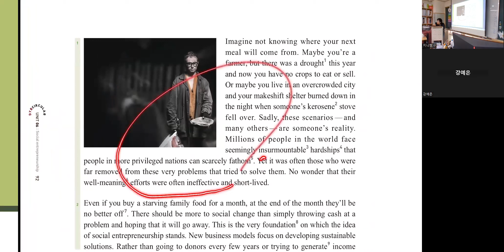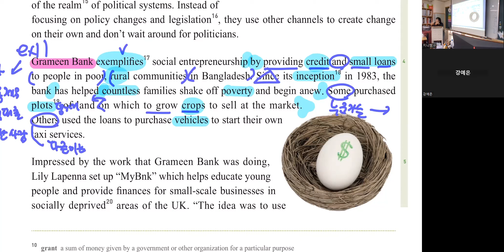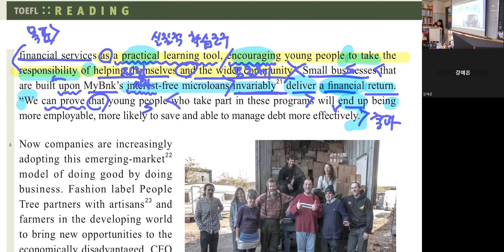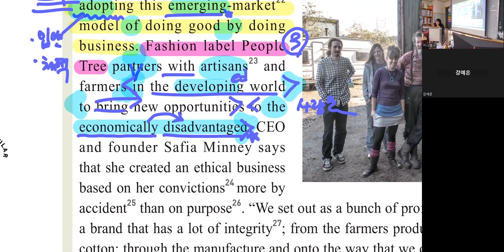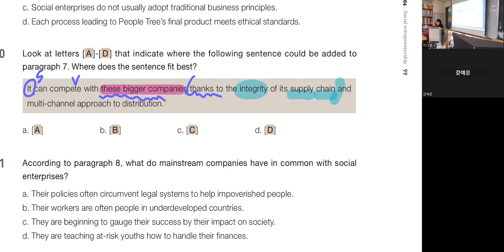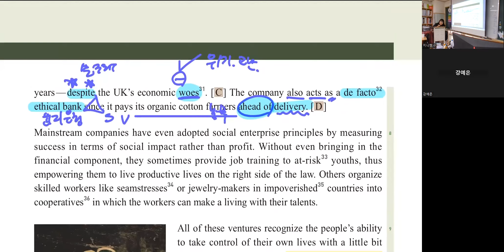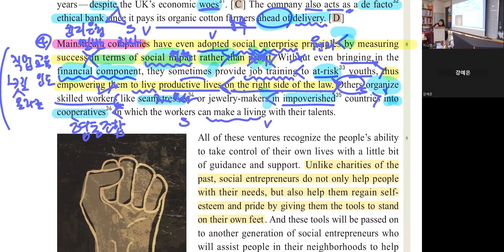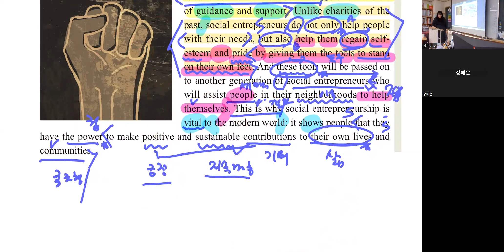[리딩스마트 2-9] Unit 6 (뒤)